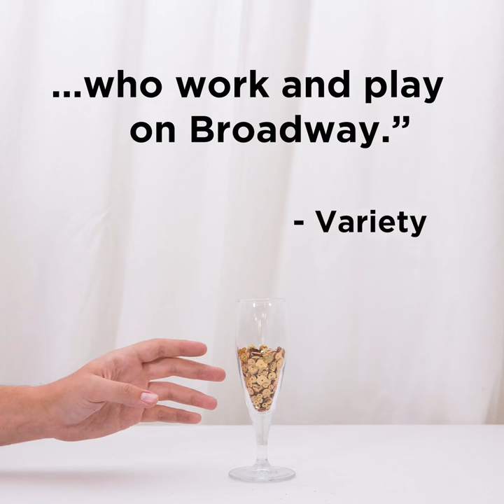It's Only a Play Teaser Trailer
It’s Only a Play is a celebration of theatre at its best and theatre people at their not-so-best. This show promises kooky characters and big laughs in a rare comedy that’s as smart as it is funny!

This production contains mature language that may not be suitable for all audiences.